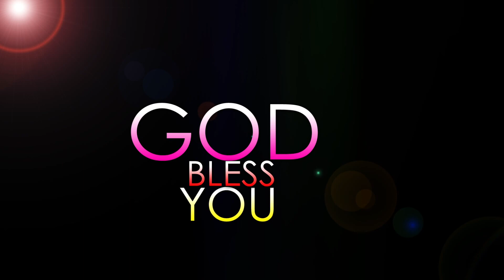Pastor.D.Moses Dilip Kumar